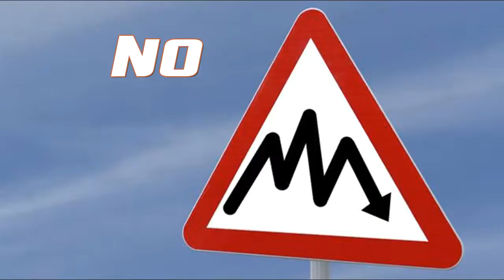NO - PGM700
¿No se entiende?     :D    3837